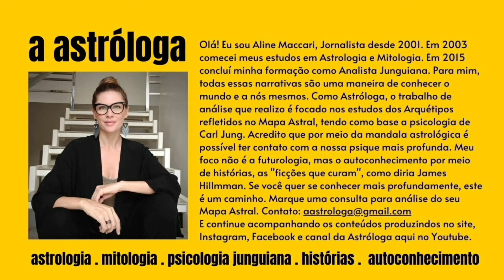Diário da Astróloga: 21.06.21 a 27.06.21 | Lua Cheia, Mercúrio Direto, Netuno Retrô e Vênus em Leão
Diário da Astróloga 21.06.21: Há tantos movimentos celestes interessantes para esta semana! Entre eles Lua Cheia, várias questões envolvendo a Vênus, deusa do amor e resoluções amorosas, Mercúrio Direto, Netuno Retrógrado e muito mais. Ufa! Que saibamos aproveitar os melhores momentos. Mas só de termos Mercúrio direto com certeza tudo pode ficar mais claro! Agora sim! Bora conversar?

● SOBRE O CANAL:
Os vídeos, publicados de segunda a sexta, são uma reflexão não apenas para o dia, mas para vários outros momentos das nossas vidas.

● REGRAS DO CANAL:
Este é mais que um canal! É uma comunidade de gente fina, elegante e sincera, em busca de sentido e harmonia. Se você compartilha destes princípios, seja muito bem vindo(a)! Você pode concordar ou discordar das ideias expostas aqui. Mas se entrou para desrespeitar, insultar, incitar o ódio, a intolerância, o preconceito de qualquer natureza, propagar inverdades, fazer propaganda ou provocar confusão poderá ter a sua mensagem removida e até denunciada ao YouTube e BLOQUEADO! Pois embora a transmissão da plataforma tenha acesso público, o canal é privado. E a mesma liberdade que alguém têm de publicar comentários inconsequentes e inapropriados, também temos de removê-los!
@A Astróloga